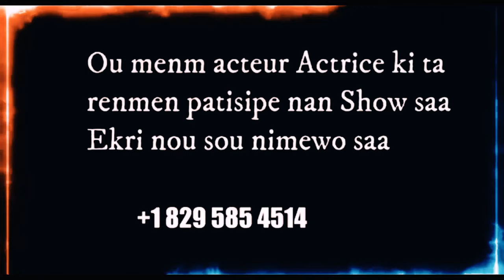pa Bay manti sou pitit Bondye } Acteur Evens tout saw pat konnen deli